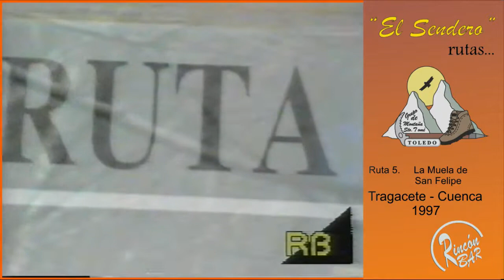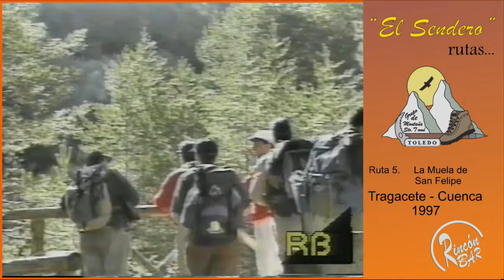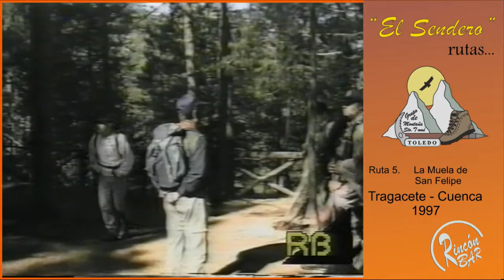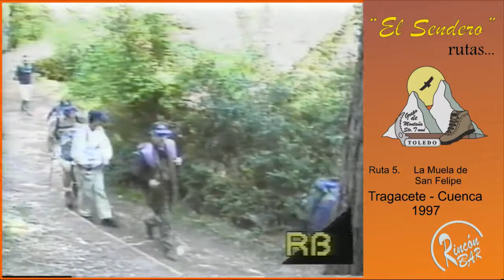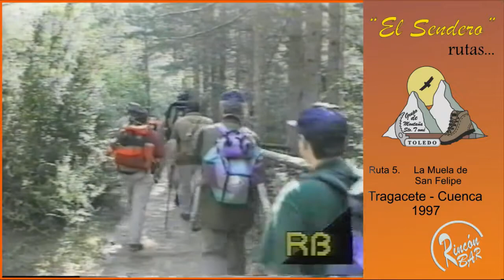La Muela de San Felipe Episodio I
El análisis de la ruta nos hace ver que ésta es completa... Comenzamos en una vertiente conociendo el nacimiento del río Cuervo, atravesamos la montaña pasando por el punto más alto de la misma, terminamos en la otra vertiente conociendo de nuevo el nacer de otro río, en este caso el Júcar, tuvimos momentos duros al andar y suaves y plácidos paseos regocijados por preciosos paisajes que relajan al que los contempla... Por lo que viene a determinar que las diez horas de marcha han merecido la pena.